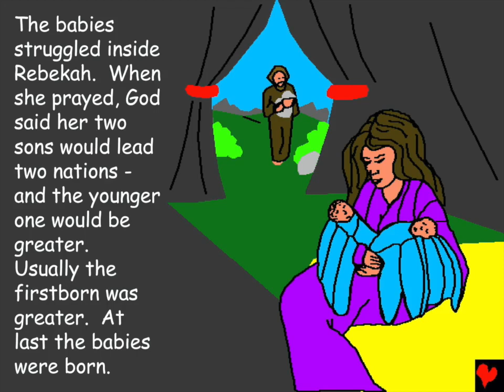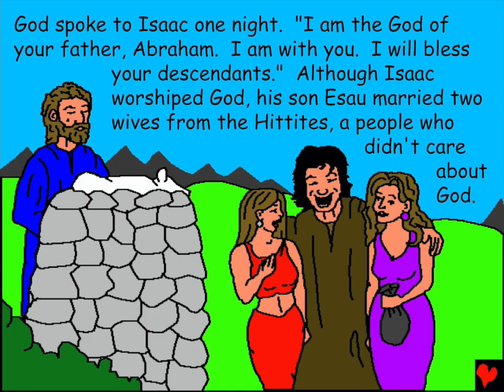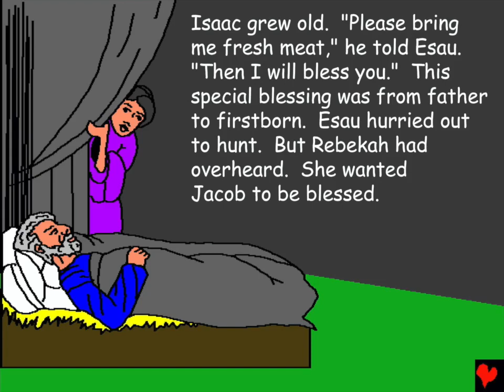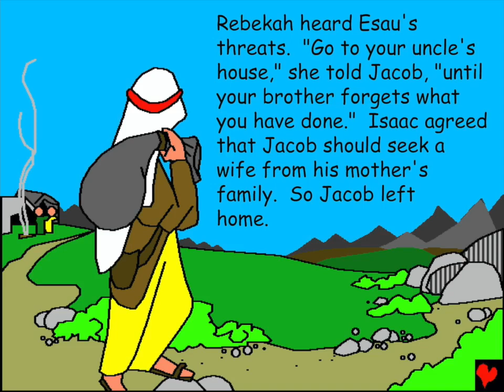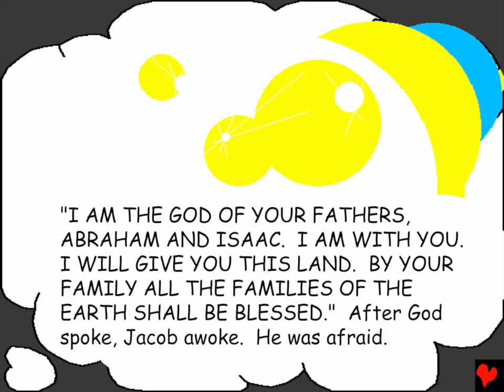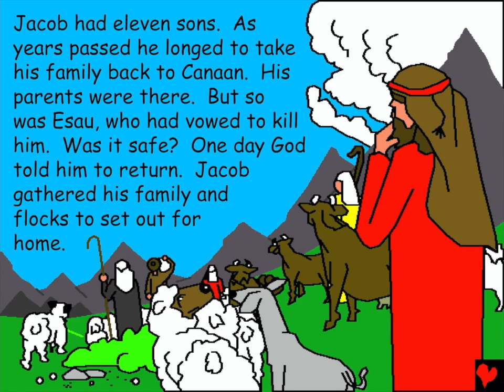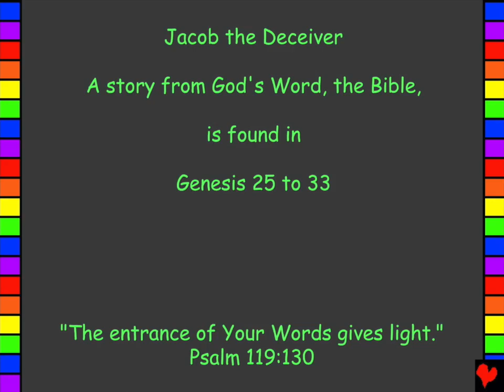Jacob the Deceiver - Bible Story for Kids